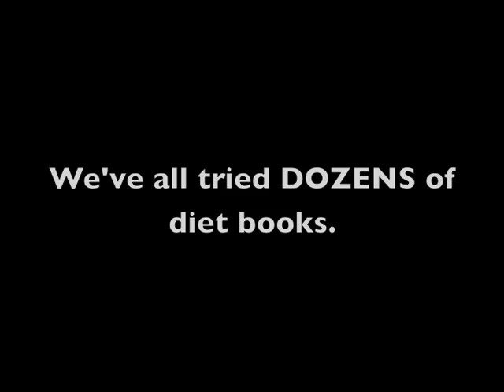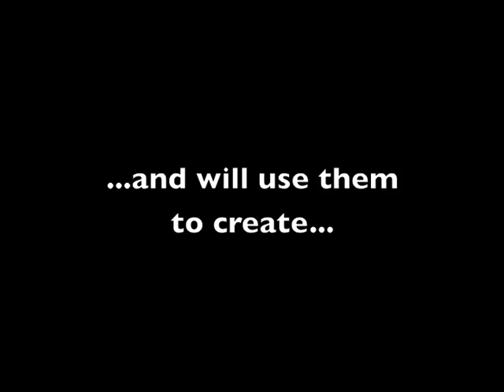BookLiberation2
The Size Diversity Task Force liberates diet books as part of their Paper Mache in a Big, Big Way project!